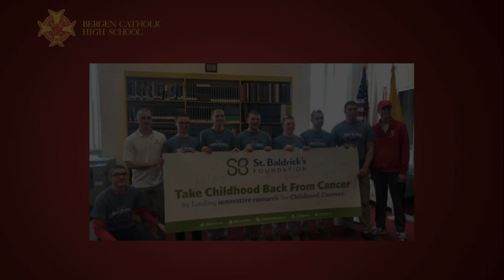Remembering Kyle Egan '20 BCTV Show 11/15/19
Broadcasted live on Friday, November 15th, 2019 at 7:55am. On this day, we remembered Kyle Egan '20 and how important he was to the Bergen Catholic community.